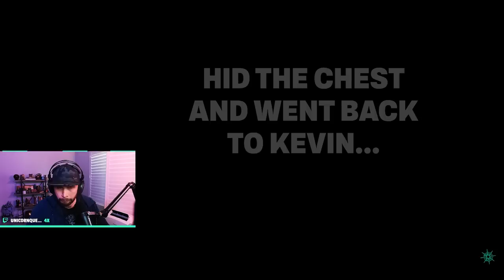SOLO Pirate STEALS Champion Galleon's CHEST of FORTUNE! (Sea of Thieves Gameplay)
Prepare to be blown away by the astonishing tale of Hitbo, a lone pirate who fearlessly takes on the mightiest of challenges in Sea of Thieves. In this adrenaline-fueled adventure, join Hitbo as he faces off against a formidable faction champion galleon, undeterred by the overwhelming odds stacked against him. Despite encountering multiple deaths along the way, Hitbo's unwavering determination propels him forward.